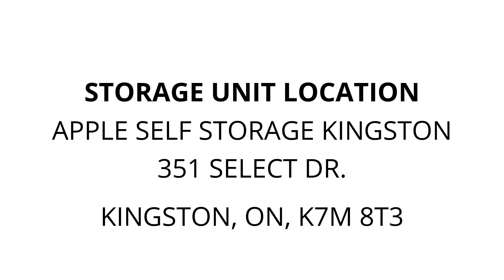Apple Self Storage Kingston - Unit 129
table, mattress, dresser, Statue, Clothing